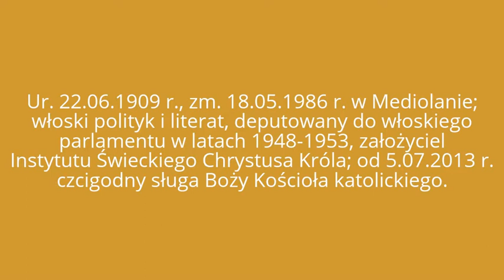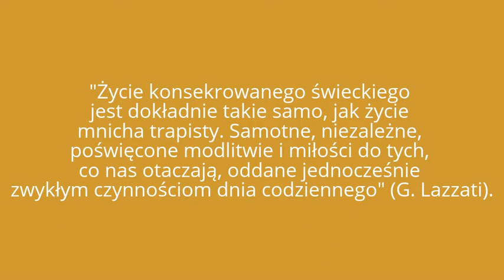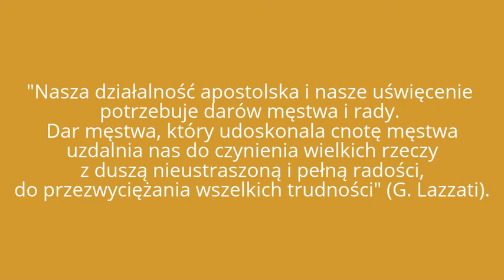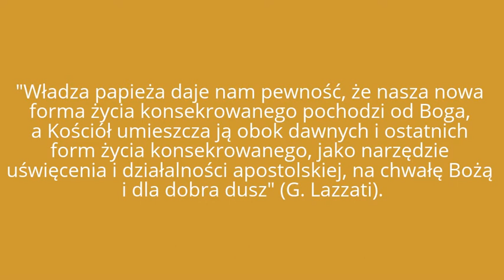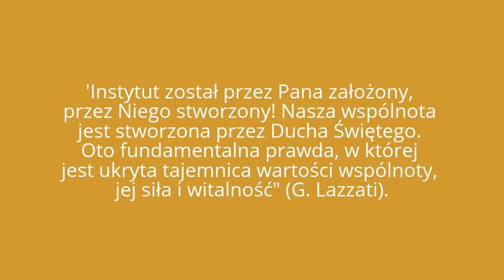Film o Giuseppe Lazzatim (+18.05.1986 r.)